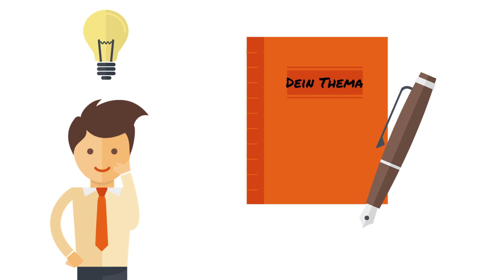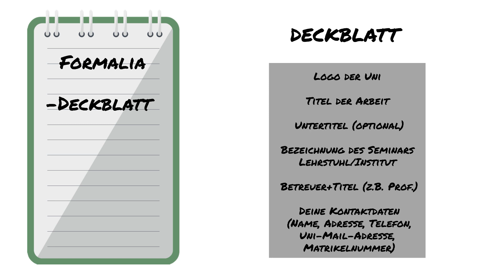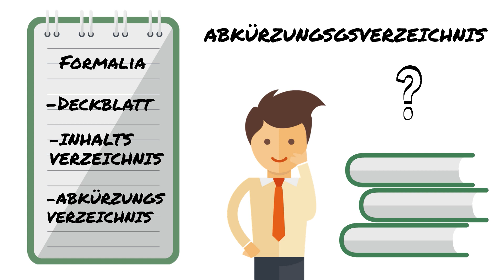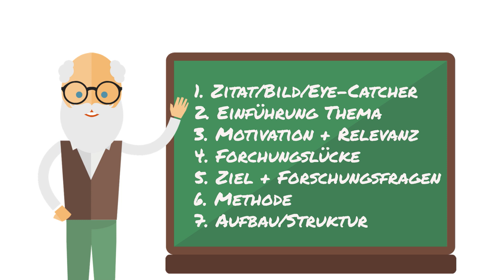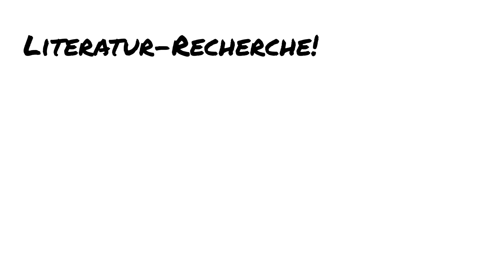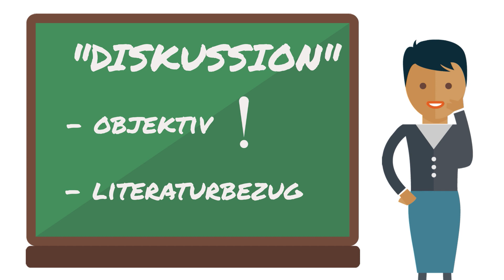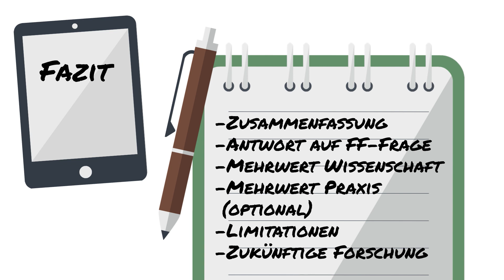Gliederung Hausarbeit | So erstellst du einen LEITFADEN AUS STAHL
Du möchtest eine Gliederung für deine Hausarbeit erstellen? In diesem Video bekommst du eine Anleitung zum Aufstellen einer perfekten Gliederung für deine Hausarbeit, Seminararbeit oder Bachelorarbeit.

Die klassische Gliederung eines Textes lernen wir meistens schon in der Schule. Wissenschaftliches Arbeiten unterscheidet sich dennoch um einiges von den meist kürzeren Texten und wir müssen für eine Hausarbeit, Seminararbeit oder Bachelorarbeit ein wenig mehr Gehirnschmalz in die Gliederung stecken.

Am Ende des Videos bekommst du ein Beispiel für ein mögliches Szenario zum Gliederung erstellen deiner Hausarbeit.  Mit diesen Tipps wird deine Gliederung ein LEITFADEN AUS STAHL :)

🛠️ Meine Werkzeugkiste mit den besten Tools für dein Studium:
💰 Kostenloses Girokonto + Kreditkarte bei der DKB

Gliederung Hausarbeit erstellen? Das Konstrukt Einleitung - Hauptteil - Schluss ist gar nicht mal so hilfreich zum Hausarbeit schreiben. Doch prinzipiell ist dieses Grundgerüst nicht verkehrt. Es ist nur leider viel zu grob, um damit etwas anzufangen. Deswegen gehen wir heute etwas mehr ins Detail.

Dieses Video handelt von:
Gliederung Hausarbeit, Gliederung, Gliederung erstellen, Gliederung aufstellen, Gliederung Bachelorarbeit, Hausarbeit, Bachelorarbeit, Seminararbeit, Hausarbeit schreiben, Hausarbeit Thema, Studium, Uni, studieren, Hausarbeiten, Hausarbeit Motivation, Bachelorarbeit Thema finden, Bachelorarbeit schreiben, Uni Tipps, wissenschaftliches Arbeiten